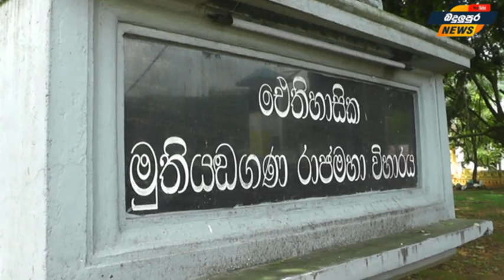News පොහෝ දිනයේ නීතිඥයින් සිදුකල පිංකම Bar_Association - Badulupura News බදුලුපුර නිවුස්